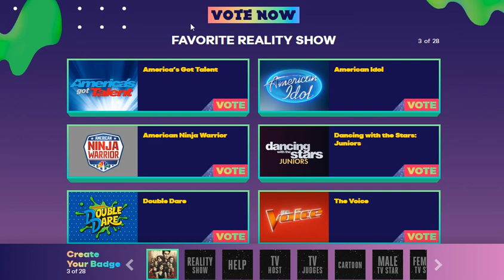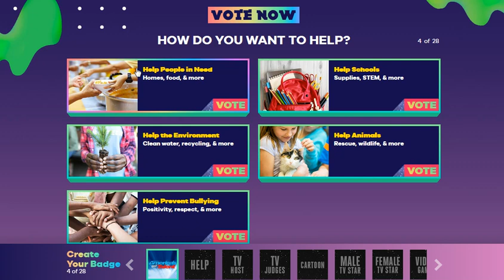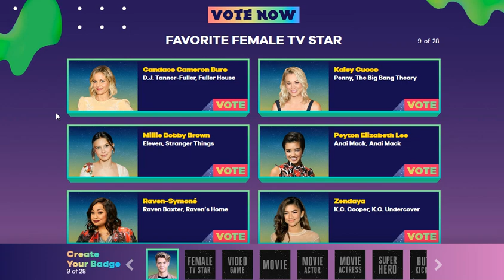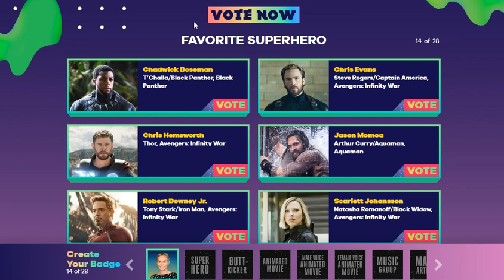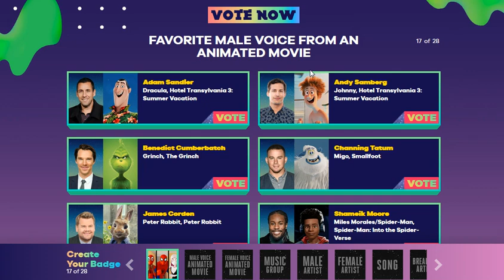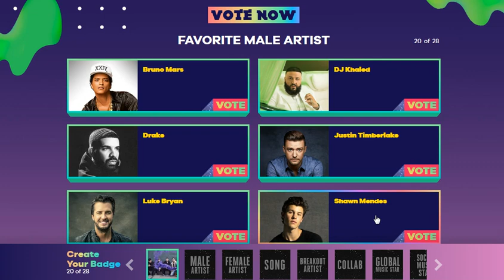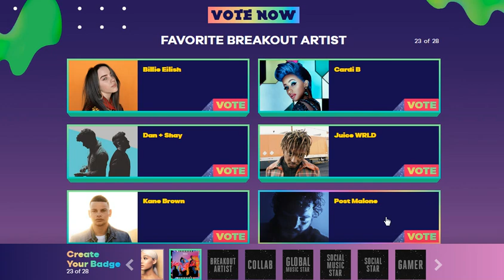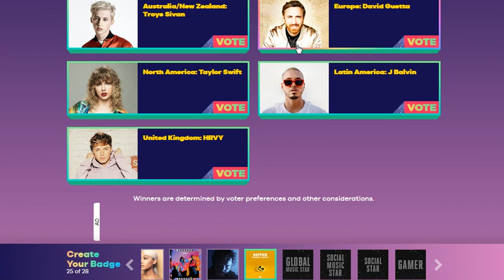kca 2019 vote